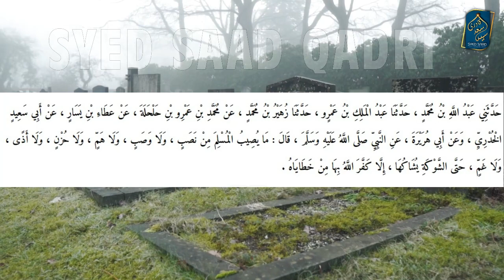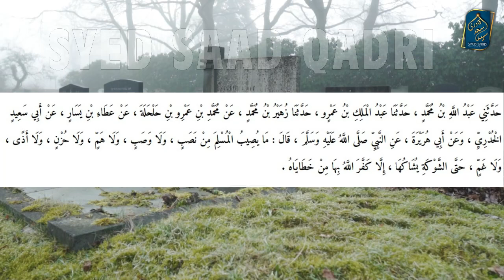Musalman ke leye Mot ki Takleef ka Sawab